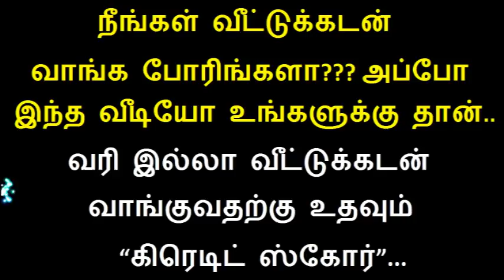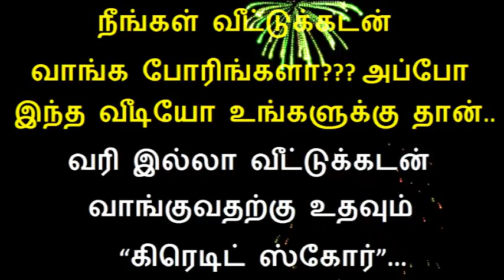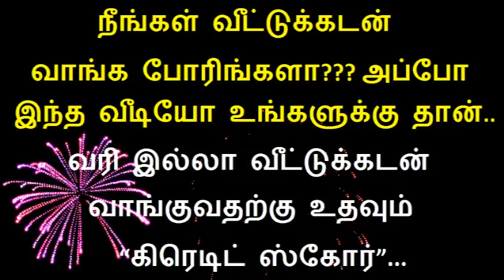வரி இல்லா வீட்டுக்கடன் வாங்குவதற்கு உதவும் “கிரெடிட் ஸ்கோர்”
நீங்கள் வீட்டுக்கடன் வாங்க போரிங்களா??? அப்போ இந்த வீடியோ உங்களுக்கு தான்.. வரி இல்லா வீட்டுக்கடன் வாங்குவதற்கு உதவும் “கிரெடிட் ஸ்கோர்”...

அரசு வேலைவாய்ப்புகள் Telegram Link to Join